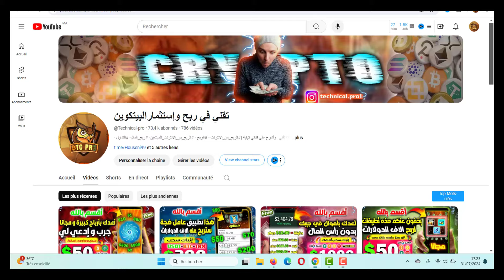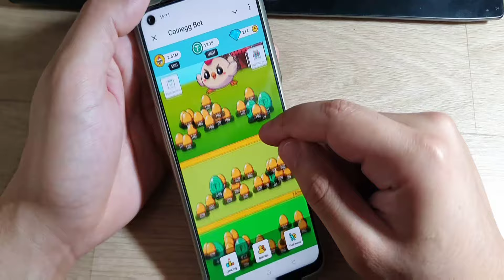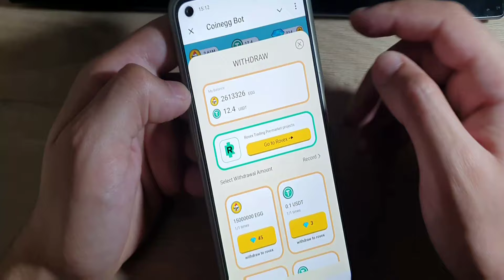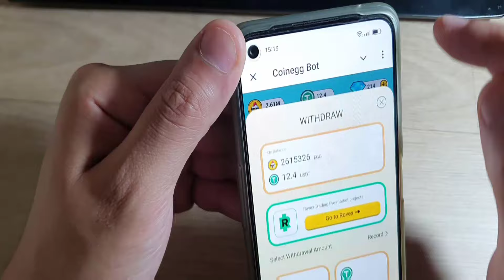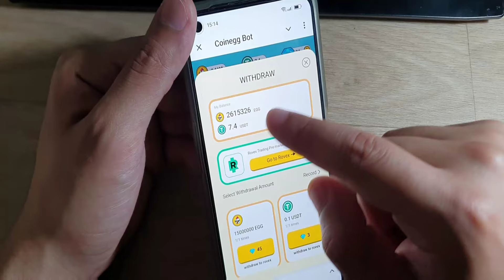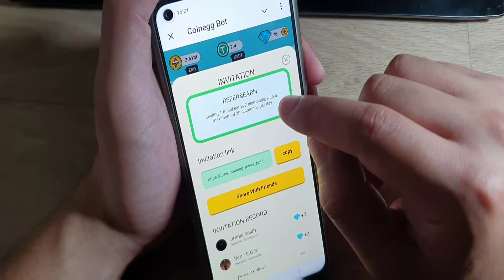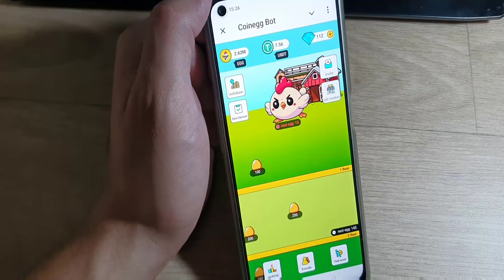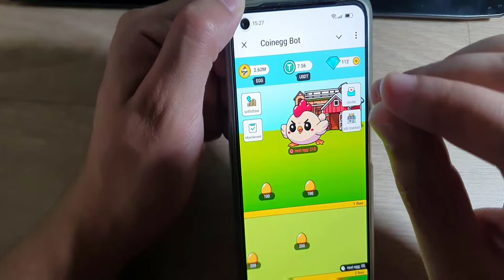الربح بدون إيداع " اربح مبالغ كبيرة حتى 1000$ " إثبات ربح 50$🤑الربح من الأنترنيت بدون راس مال 2025✅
"اربح من 25$ إلى 50$" ( إثبات سحب +50$🤑) الربح من الأنترنيت بدون راس مال 2024✅

ربح المال من الانترنت make money
ربح المال من الانترنت bitcoin
ربح المال من الانترنت earn money
كيفية ربح المال من الانترنت trx
ربح المال عبر الانترنت usdt
ربح المال عن طريق الانترنت payeer
ربح المال من الانترنت youtube
ربح مال من الانترنت مصر
طريقة ربح المال من الانترنت 2024
كلمات مفتاحية "
TRX#TRON